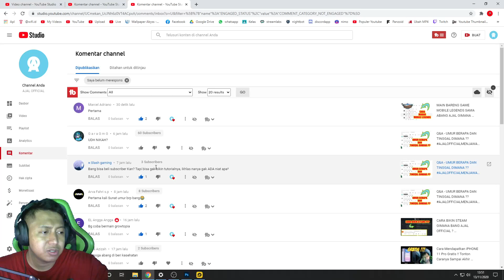BELI SUBSCRIBER ?!? GIMANA CARANYA ATAU TUTORIALNYA ?!? - Q&A - AJALOFFICIALMENJAWABPERTANYAAN #8